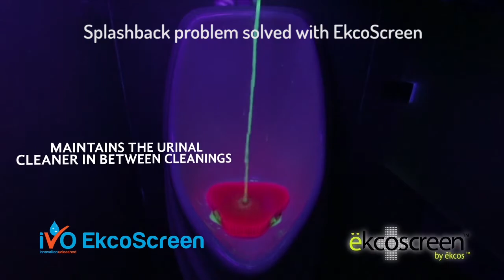Prevent urinals becoming smelly and splashed with biodegradable screen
Urinal splash and smell is a problem in gents washrooms. Deal with this at source by preventing the splash first and tackling the smell next. Unlike other urinal screens this is fully biodegradable (instead of plastic).